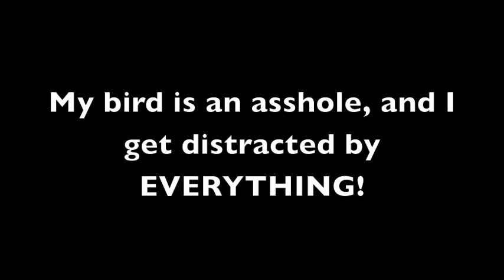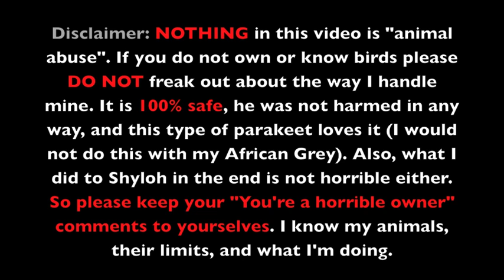Random Vlog With My Bird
This is what happens when I try to seriously sit down and do some work.

The Indian Ringneck Parakeet's name is Babe, the Dane/Shepherd/Irish Wolfhound/Great Pyrenees mix is named Shyloh, my greyhound is named Barely (our other Greyhound not in the video is named Timber), and then there's Bugsie. :)